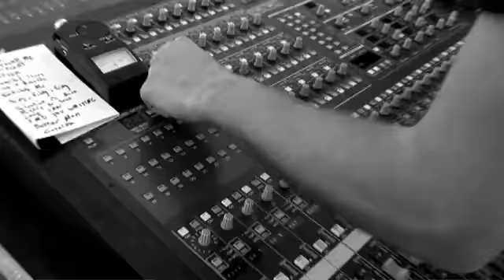Trailer Promo Two (Short) for Rick Laney Produced DecembeRadio Live Concert DVD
Rick Laney and Feed Your Faith presented concerts featuring DecembeRadio and produced the band's first LIVE DVD.

Feed Your Faith is a Knoxville-based nonprofit started by Mike Williams. Rick Laney served as co-director of Feed Your Faith for more than three years - organizing, marketing and promoting conferences, concerts, and events featuring bands including Sanctus Real, needtobreathe, DecembeRadio, Kirk Cameron, and Warren Barfield. Feed Your Faith continues to operate today and has raised tens of thousands of dollars for charities and those in need throughout the United States.

(NOTE: Boone Daughdrill, the drummer for DecembeRadio during this time, is now the drummer for The Band Perry.